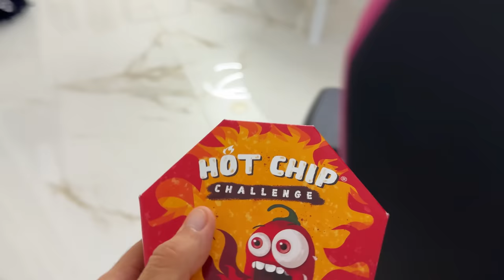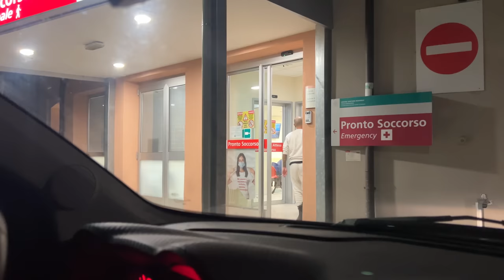SONO FINITO IN OSPEDALE, NON FATELO A CASA ! (100% NO CLICKBAIT)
Benvenuti in questo nuovissimo video io sono ALVEYAC e purtroppo in questo video sono finito in ospedale per colpa della challenge della patatina piú piccante al mondo!